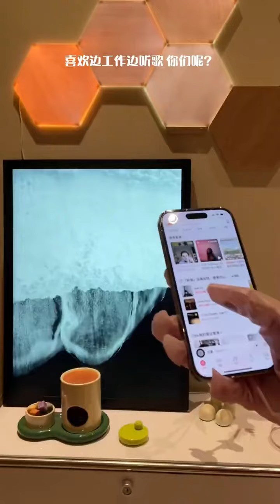生活日常VLOG&ASMR 🧡🧡沉浸式觀看精緻女孩的解壓【全身spa】紀錄 【璧玉與cat】